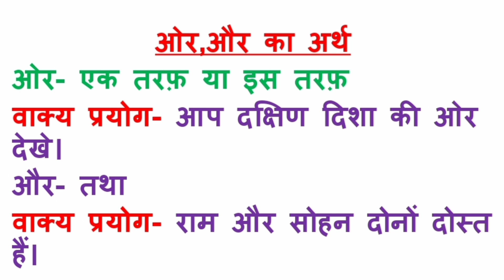ओर और का अर्थ/ ओर और का वाक्य प्रयोग/ ओर और का अंतर/ समश्रुति भिन्नार्थक शब्द